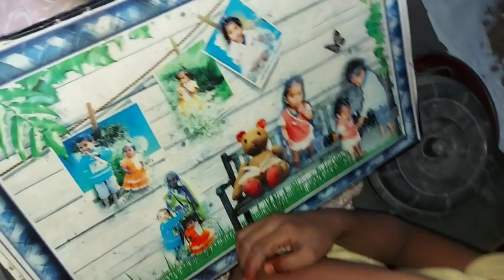❤देखों हो गई मेरी रक्षाबंधन की तैयारी 💃,कही जाने से पहले कितने काम करने पड़ते हैं यार 😔, village life